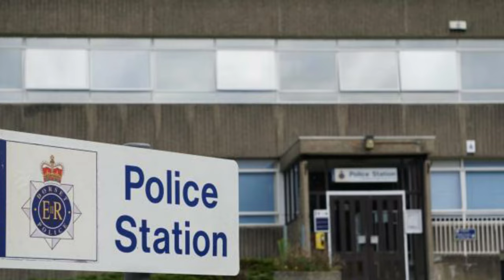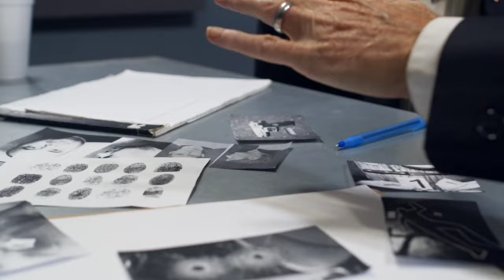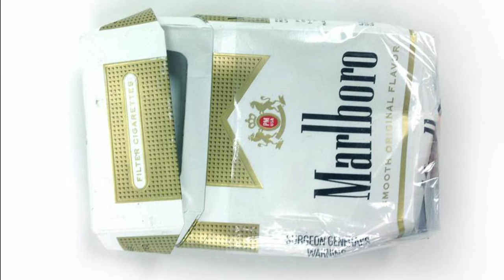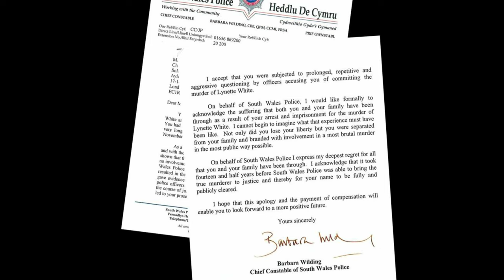The controversial case of Lynette White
Tells the story of the murder of Lynette White, what became the longest and most expensive court case in British history at the time.